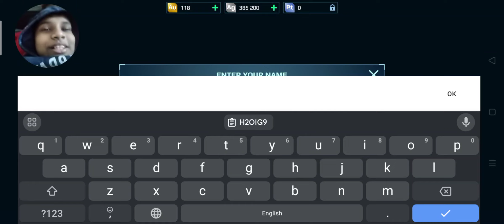My first death in War Robots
I died on purpose